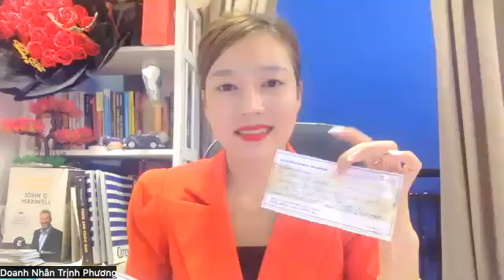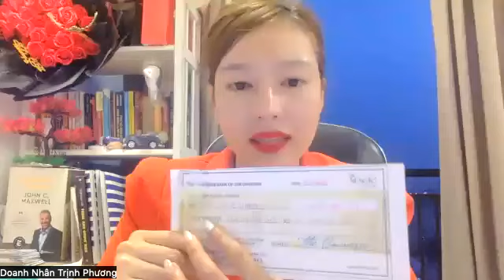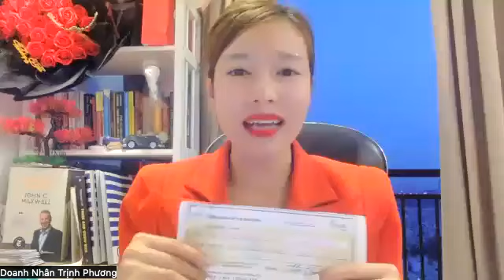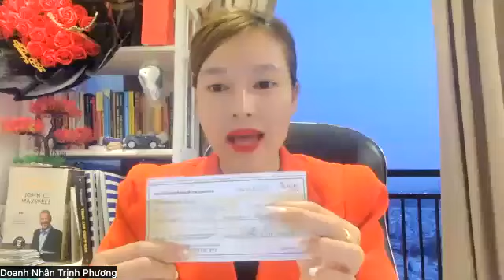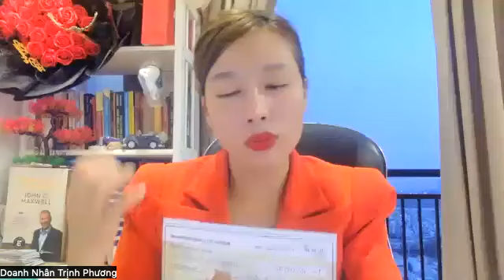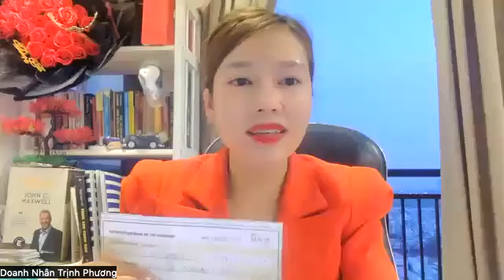CHƯƠNG 14: PHẦN 2 - HOÀ HỢP MỐI QUAN HỆ BẰNG TIỀM THỨC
Hỗ trợ ứng dụng Luật hấp dẫn và sức mạnh tiềm thức từ cơ bản đến nâng cao để đạt tự do về tài chính và hạnh phúc qua zalo Phương: 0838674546